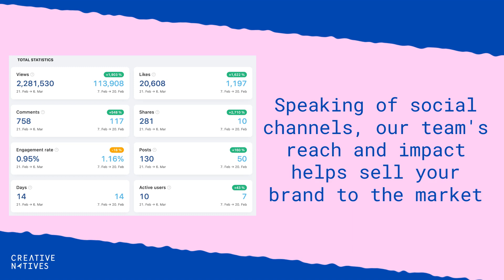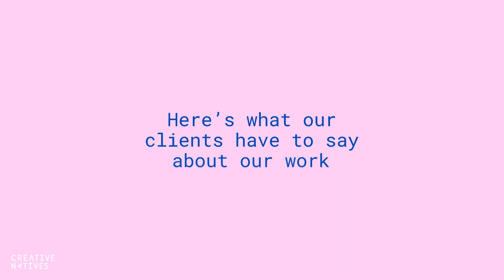Find your next hire with Creative Natives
Looking to hire a new creative to your team? Want to know how Creative Natives' recruitment process works?